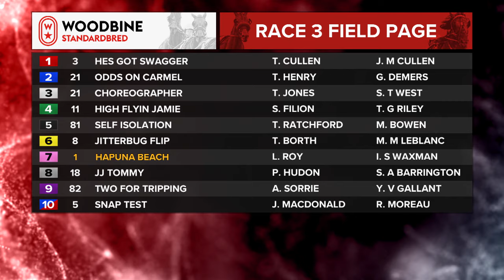Mohawk, Sbred, January 22, 2024 Race 3